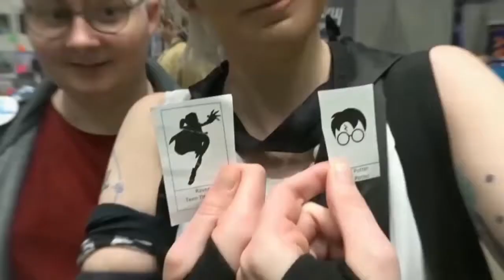Cosplay as Else From A Charity Shop | Cosplay Story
Love Frozen?
You find out how I got a cheap disney princess dress, using for a short film and when was the last time I where my cosplay Else